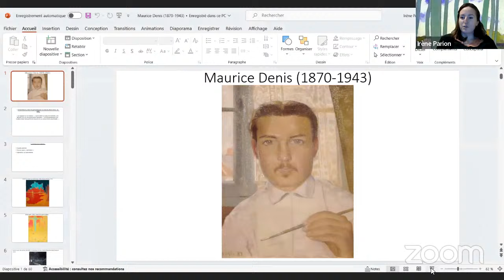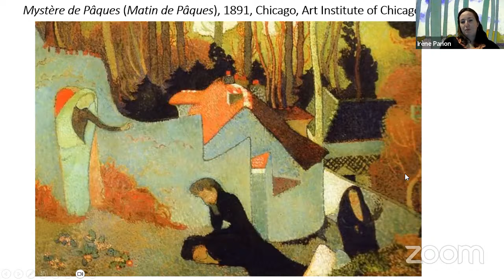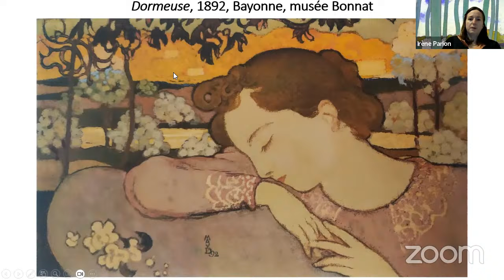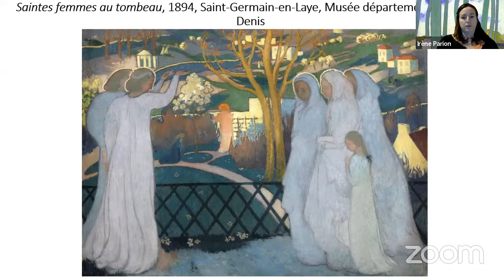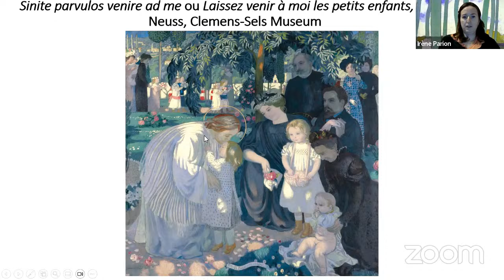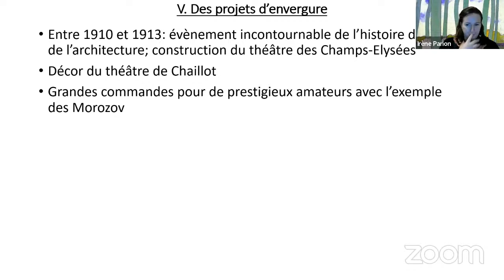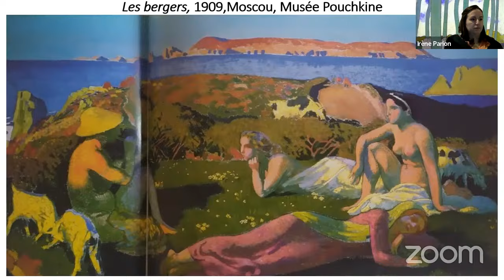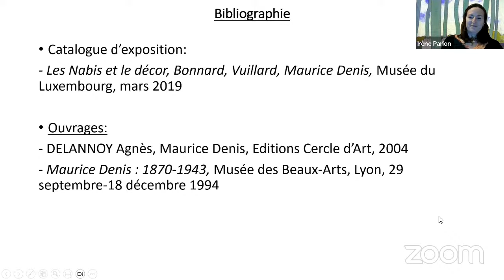Maurice Denis, chef de file des Nabis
Artiste polyvalent, Maurice Denis est à la fois un peintre français du groupe des Nabis, signifiant "prophètes", mais aussi un décorateur, graveur, théoricien et historien de l'art. Autodidacte, il se forme au musée du Louvre où les œuvres de Fra Angelico et Puvis de Chavanne influencent sa vocation de peintre chrétien